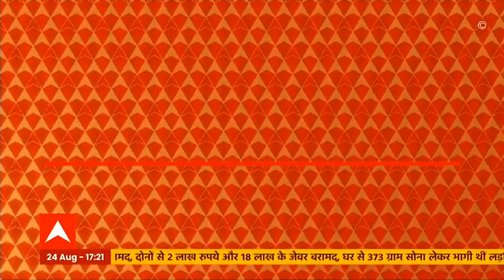Mukhtar Ansari पर कोर्ट ने किए आरोप तय, जानिए किन मामलों में फंसा बाहुबली?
प्रयागराज में स्पेशल एमपी एमएलए कोर्ट ने मुख्तार अंसारी पर आरोप तय कर दिए हैं। एमपी रूंगटा के परिजनों को बम से उड़ाने की धमकी दी थी। नन्द किशोर रूंगटा का अपहरण भी किया गया था। 5 नवंबर 1997 को दी गयी थी धमकी। .